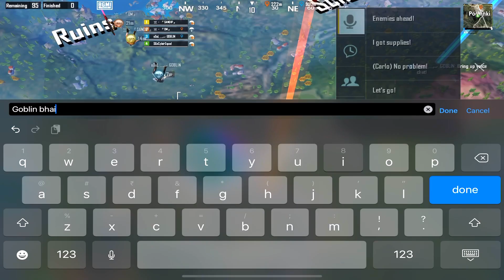😱 FAKE SOUL GOBLIN CAME IN MY MATCH & CHALLENGED ME TO GET CHICKEN DINNER😍 IN BGMI🔥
YOUR ONE SHARE CAN HELP ME ALOT ;)

*OTHER PLATFORMS*